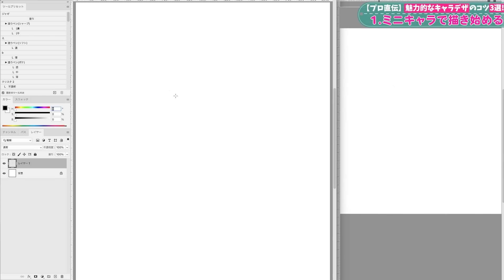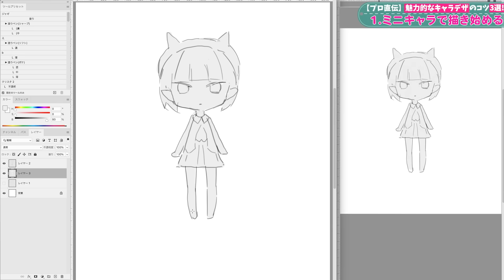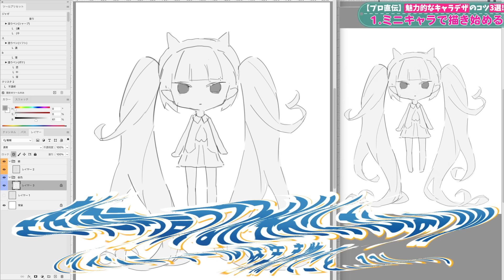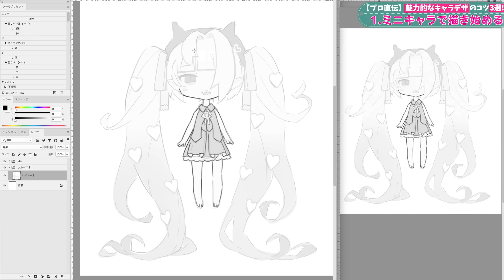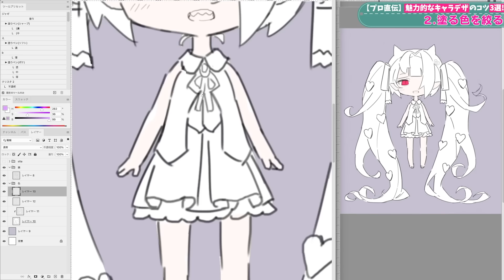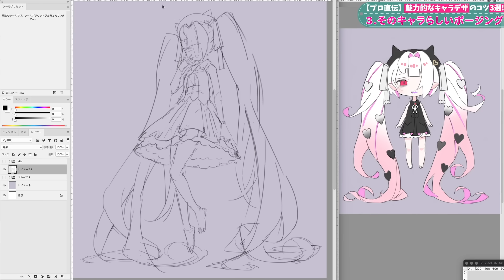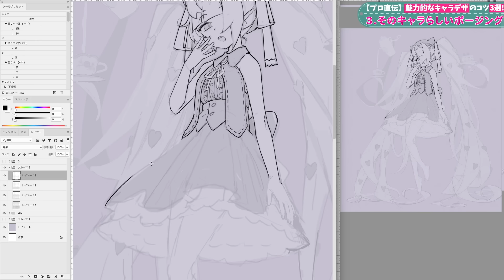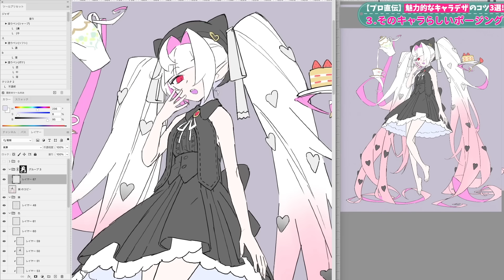キャラデザのコツ【再放送】